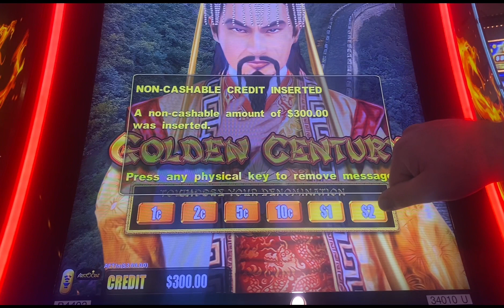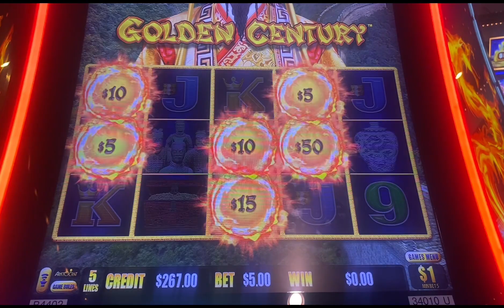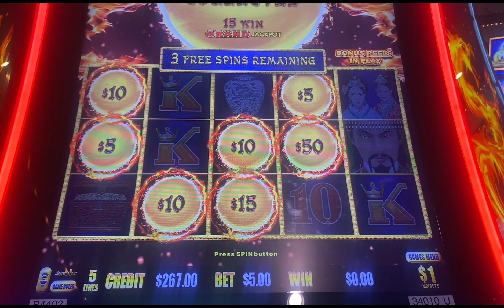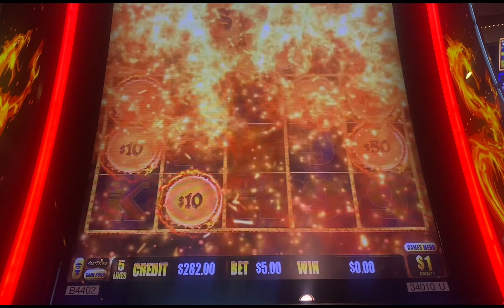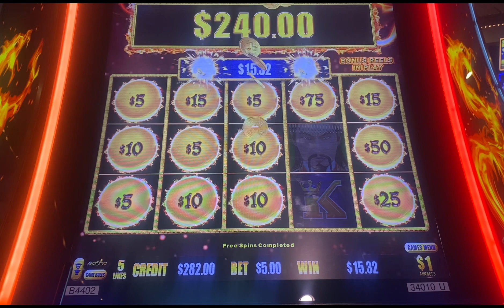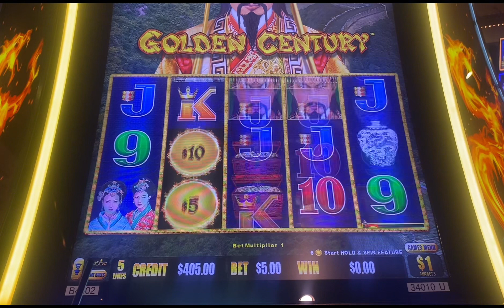I commissioned Darryl to play for me my style. teammates tbtslots 60 spins of freeplay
I haven't been able to get my gamble on so Darryl did it for me.  60 spins total lets see if we win playing my style of play.